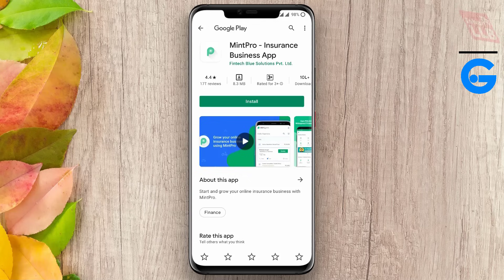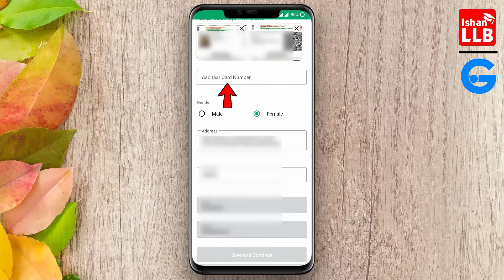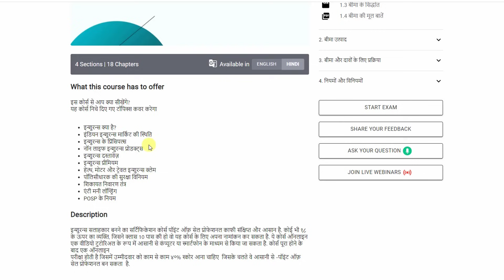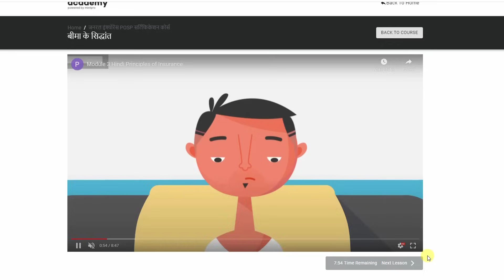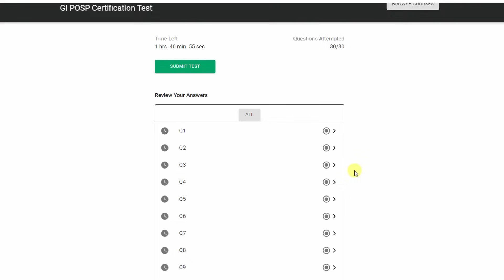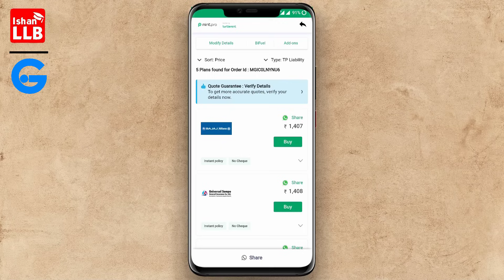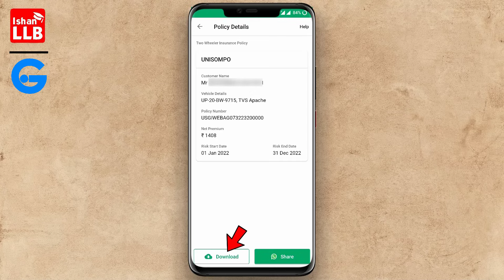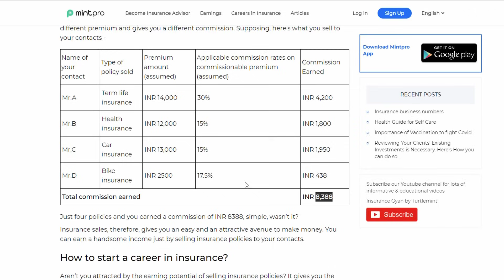How to Become Insurance Agent in India - insurance policy kaise sale kare | bima agent kaise bane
Insurance agent kaise bane, vahan bima agent kaise bane, health insurance kaise sale kare, insurance policy kaise sell kare, best part time jobs, work from home jobs. ye sab is video me dekhiye

Insurance agent ban kar aap achi kamai kar sakte hai aur insurance agent banne me aapka investment zero hota hai. aapko ek bhi paisa kharch nahi karna hota hai aur sirf mobile se sara kaam kar sakte hai.

is video me insurance agent banne ka aur insurance policy sale karne ka complete process LIVE dikhaya gya hai. insurance agent ban kar aap best earnings kar sakte hai

insurance agent kaise bane, how to become insurance agent, insurance policy kaise sale kare, vaham bima agent kaise bane, gadi bima agent kaise bane, ye sab is video me dekhiye

Mintpro is the best insurance app if you are looking to start, grow or manage your insurance business. With MintPro, you can become a trusted insurance advisor to your customers and provide great service. Moreover, you can also build your career in insurance as well. If you are a certified insurance advisor or thinking of becoming an insurance advisor, this app is a must for you.

Tags for reference: insurance agent kaise bane,insurance agent,bike car insurance agent kaise bane,vahan bima agent kaise bane,gadi bima agent kaise bane,how to become insurance advisor,how to become insurance agent,health insurance advisor kaise bane,insurance advisor kaise bane,health insurance kaise beche,bike insurance kaise kare online,best part time jobs for college students,best part time jobs from home,work from home jobs,mintpro app se paise kaise kamaye,mintpro,ishan,guru